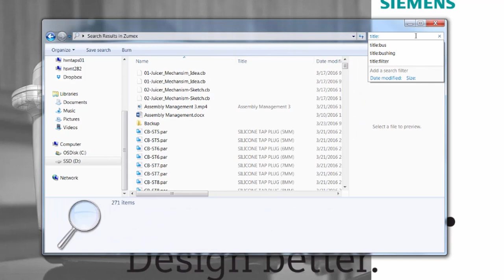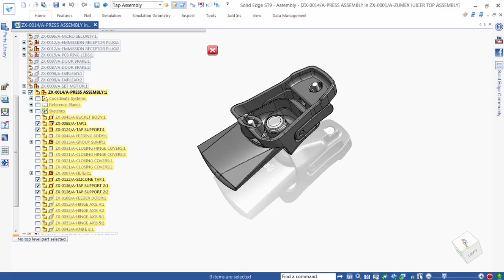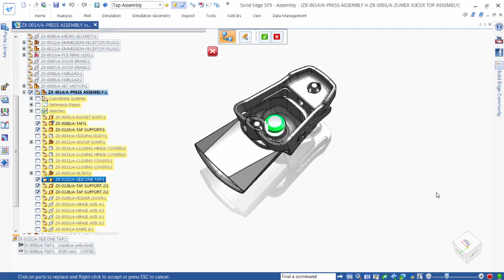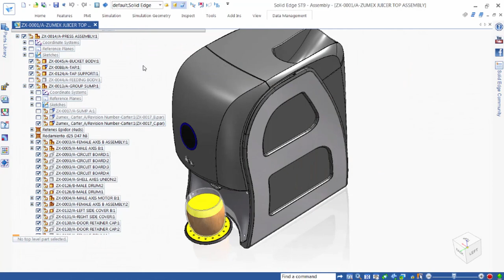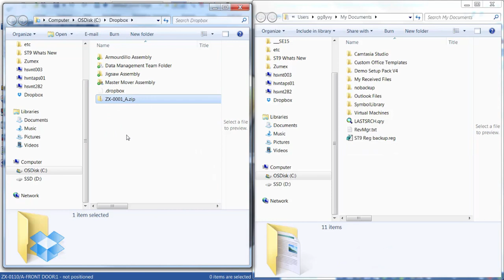Solid Edge ST9 Neues zur integrierten Datenverwaltung